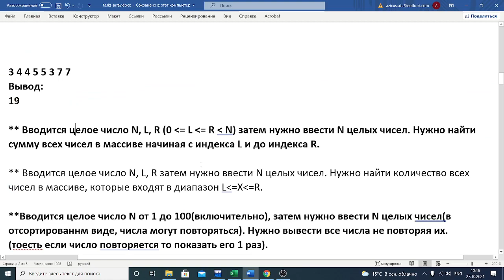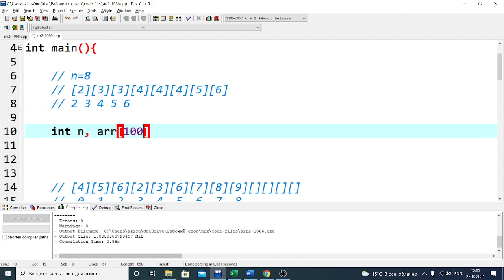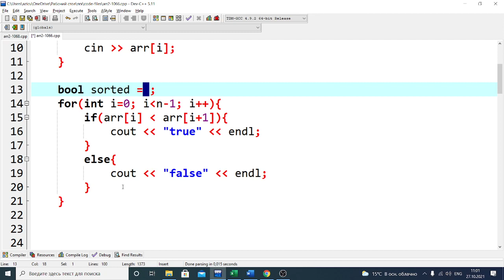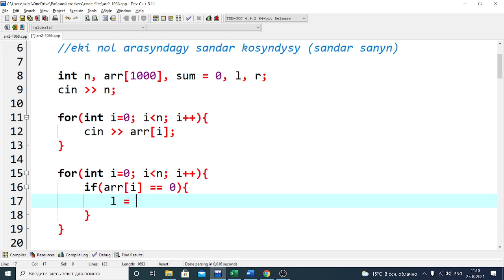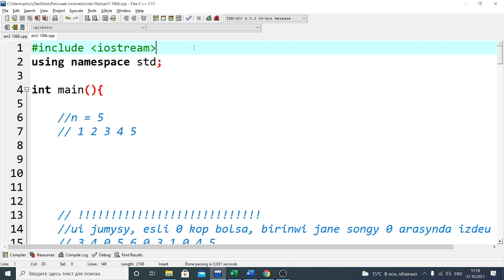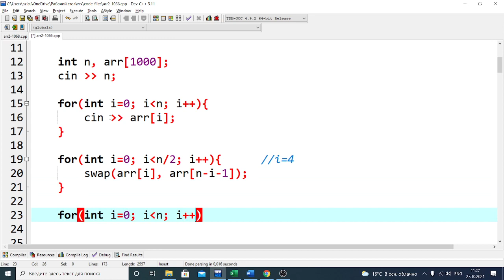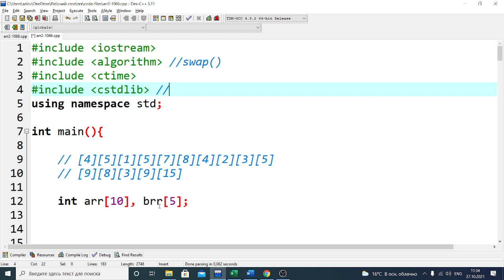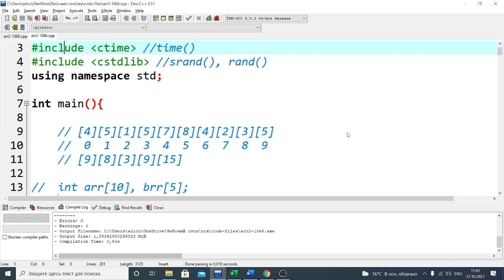c++ 7.2 (массивтер-2)(1066)